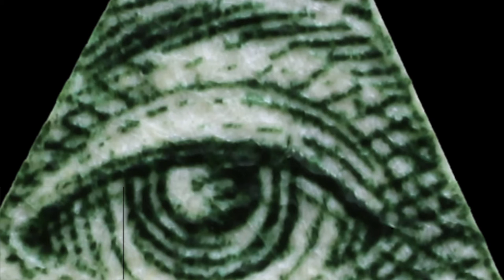EXPLORING- Abandoned Stadium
In this video we show a bit more of a stadium that we went into.
As seen in previous video it's almost destroyed but it was still an amazing adventure :)
▲Team Free▲

◙Artist: Drove Amaro